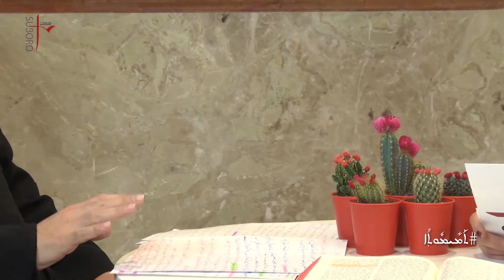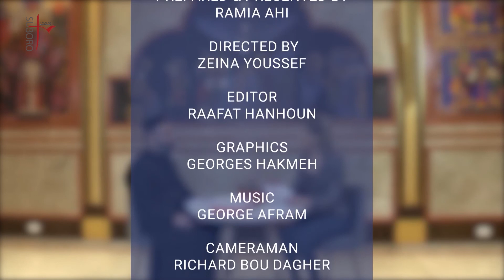ܬܰܚܪܙܬܳܐ ܡܝܰܬܪ̈ܳܬ̥ܳܐ: ܬܡܝܡܘܬ݂ܐ | برنامج الفضائل: الوداعة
مع الأب صليبا عبدالله
برنامج الفضائل
تقديم: راميا آحي
ܩܫܝܫܐ ܨܠܝܒܐ ܥܒܕ ܐܠܗܐ
ܬܰܚܪܙܬܳܐ ܡܝܰܬܪ̈ܳܬ̥ܳܐ
ܪܐܡܝܐ ܐܚܝ